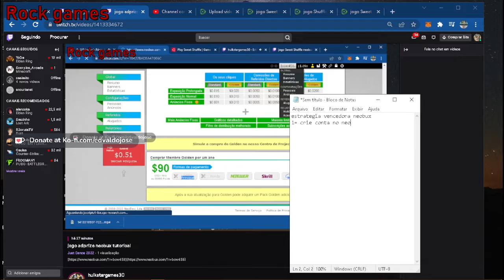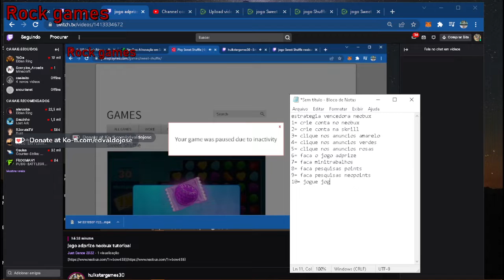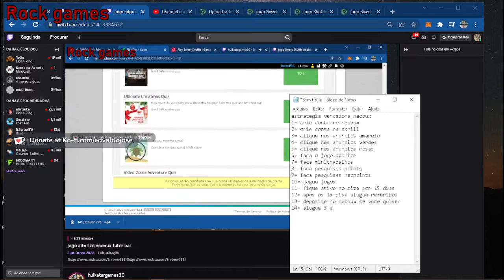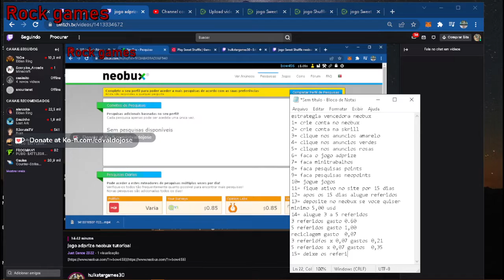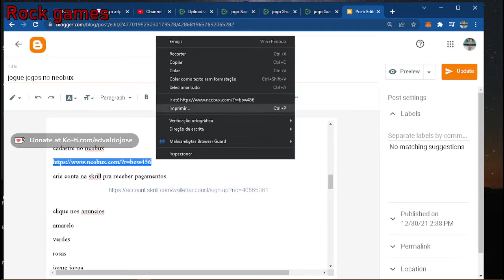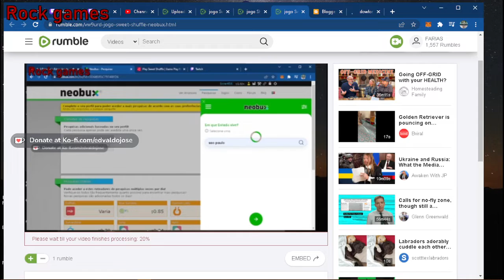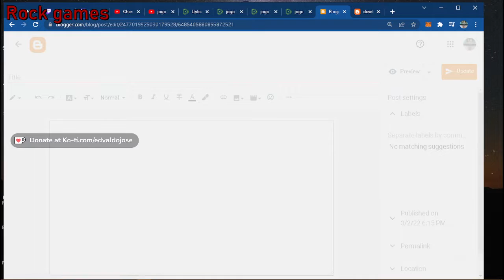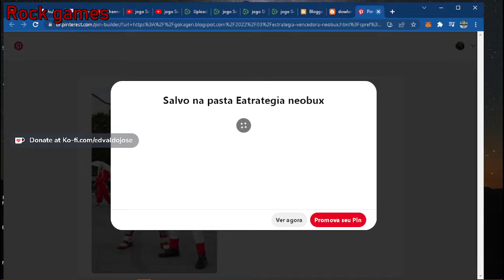a estrategia vencedora neobux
estrategia vencedora neobux

18= crie videos
jogo Sweet Shuffle neobux tutorial